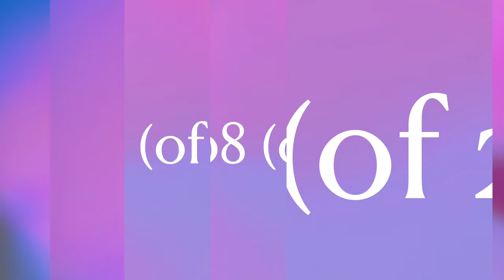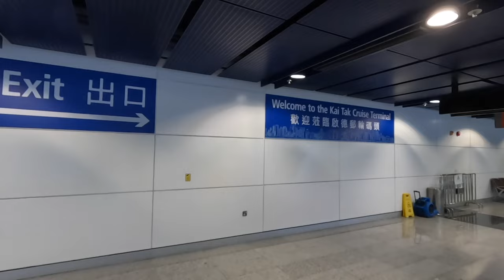UWC Days 106-109 Hong Kong E132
In this adventure we explore Subic Bay in the Philippians and then Hong Kong.